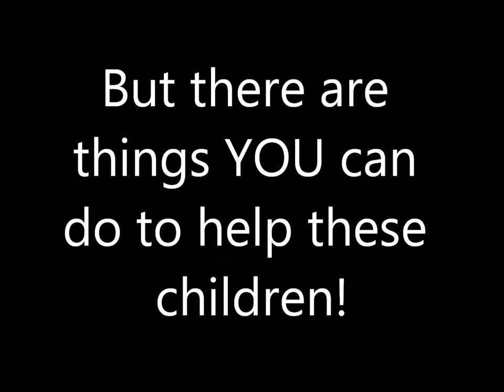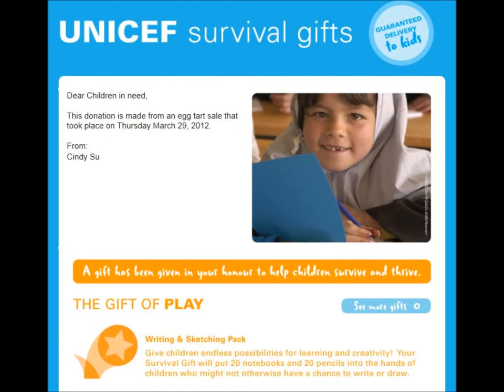Education 2 Minutes Movie Project Final Cut.wmv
Cindy Su 8-14  My movie project has changed from the first draft by my voice changing in the beginning of the movie. It also changed by having all the timing of the picture and the music match up more. Also, I have re-played one of my music to suit the movie better.